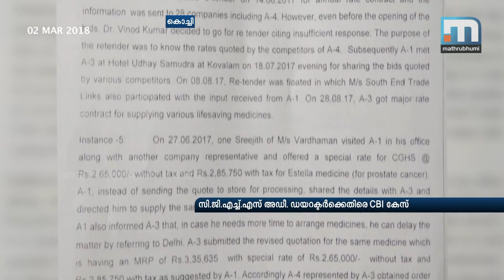Disproportionate Income: CBI Case Against CGHS Addl Director| Mathrubhumi News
Kochi: The CBI has filed a case against CGHS (Central Government Health Scheme) additional director Vinod Kumar for amassing disproportionate income and irregularities in the purchase of medicine. A case has been registered against his wife Rajalakshmi and Lenin Raveendran owner of a pharma distribution company. Vinod Kumar held the charge of CGHS in the central government project for health; he was in charge of supervision of medical officers and supply of medicines to CGHS dispensaries. The FIR says that there is an increase of Rs 2.75 crore disproportionate to the known sources of income of Vinod and his wife.